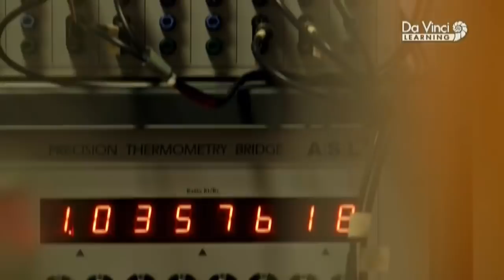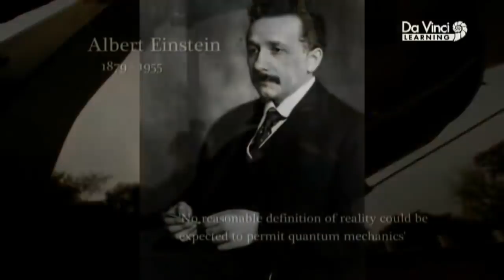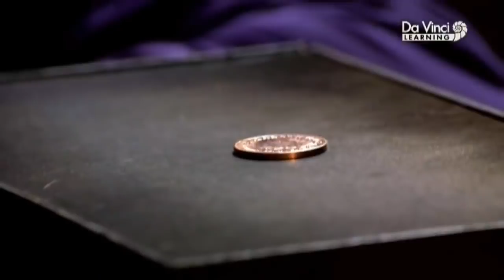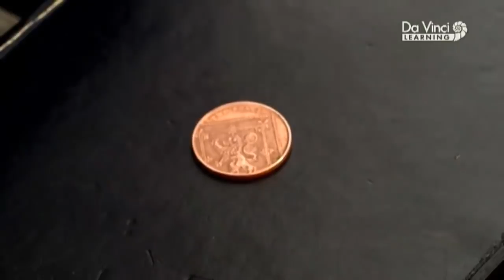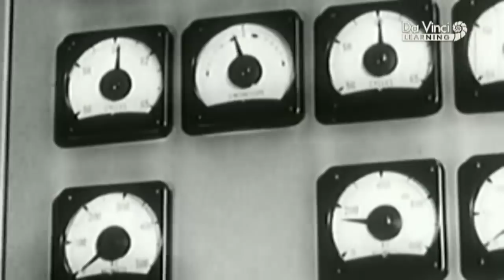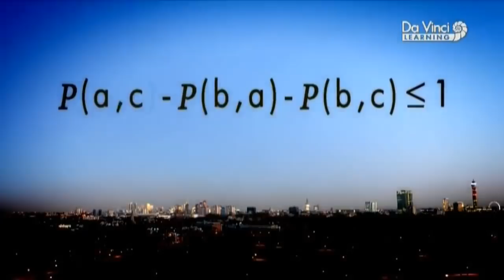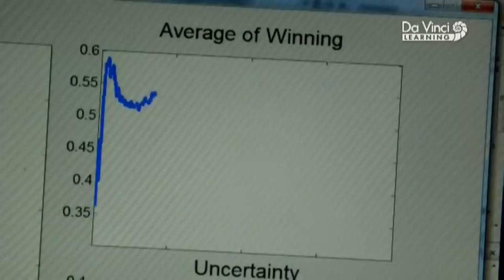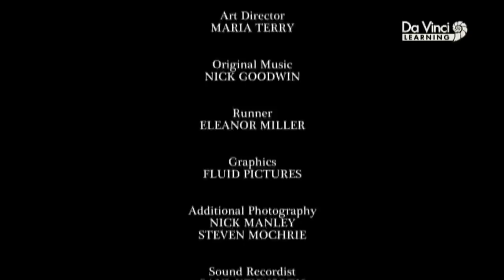Fizyka Kwantowa część 1